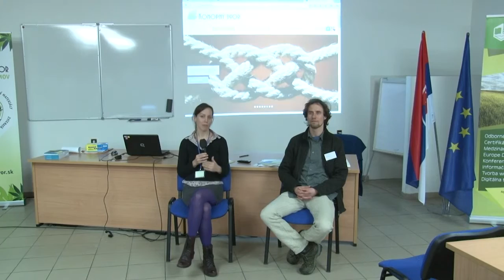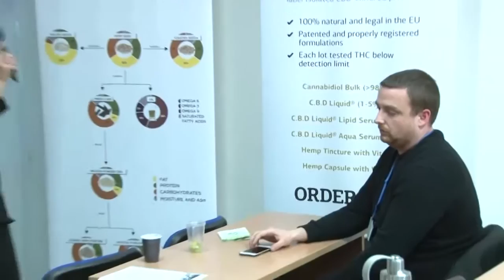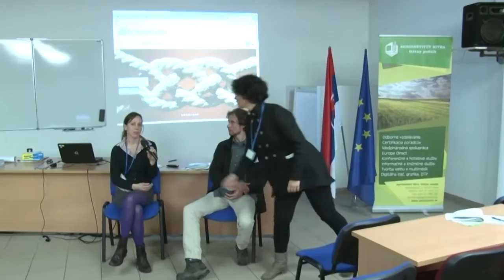Konopný dvor- konferencia časť 10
Na konferencii v Nitre vystúpila Janka Bašňáková a Michal Ruman v rozhovore o svojich skúsenostiach z pestovania a spracovania konopy siatej